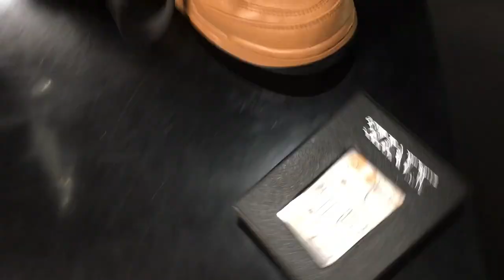What would Shoeperman do : NIKE Jordan custom with Xante Faceup Gold [no sound/no voice]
In 2018, There was the CREAKER's first solo exhibition and Stonrok's one-day class for the shoe custom. Shoeperman was there with Xante Faceup Gold for the presence of the best custom artist in that class luckily.

Now Stonrok is a famous custom artist, Shoeperman isn't that famous yet, though.

Shoeperman is here always for you.

You can do it yourself.